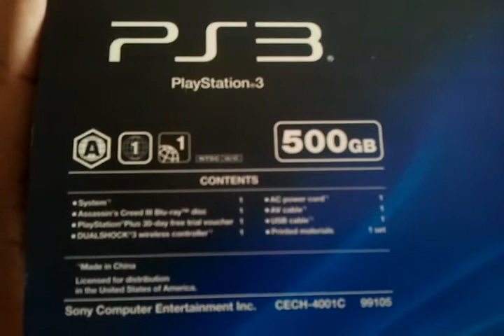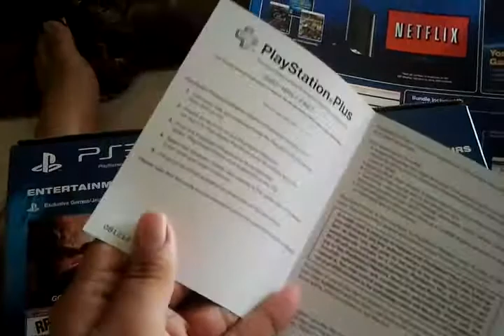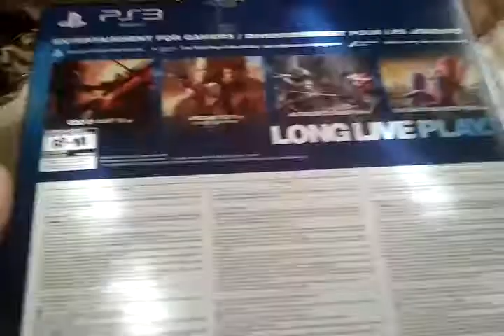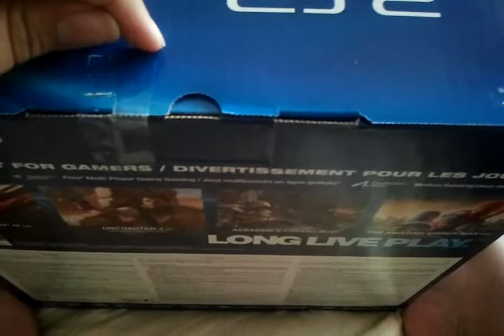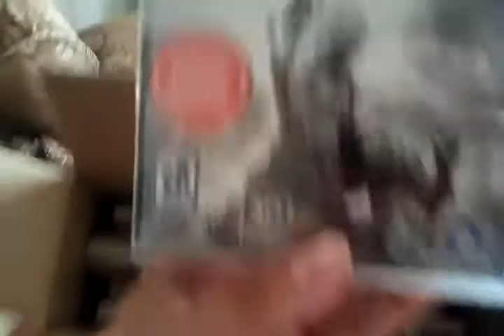Assassin's creed ps3 bundle unboxing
This is my unboxing of the ac3 ps3 500gb bundle. ty for watching.

Este es mi unboxing de el bundle de ac3 y el ps3 de 500gb.